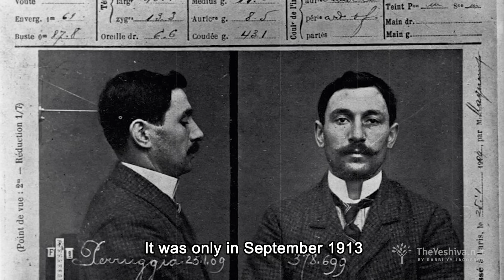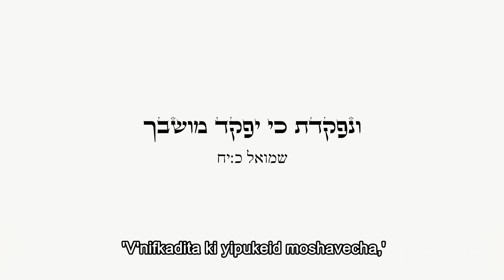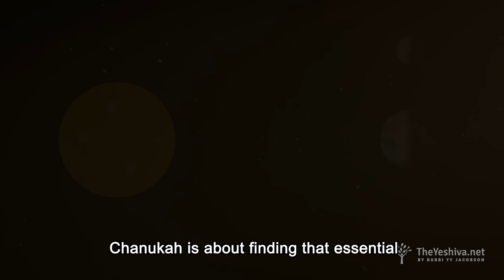Chanukah Day #5 | The Most Famous Painting in the World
Chanukah 5782/2021 -- a Video a Day | Why Is Chanukah the Only Jewish Holiday Celebrated at the End of the Month?

Le'ilu nishmas Reb Akiva ben Yakov Aron Deutsch z"l & Mrs. Esther bas Reb Yehoshua Deutsch a"h